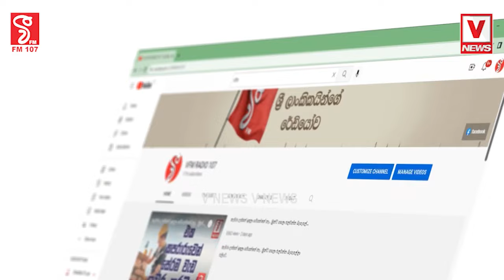ඔබ කෙදිනකවත් විශ්වාස කරාද දෙයියනේ මෙහෙම දෙයක්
එදා එච්.ආර්. ජෝතිපාල ප්‍රේමදාසගේ වේදිකාවේ ගී කිව්වා
අද මෙන්න ඇඹිලිපිටියේදී පොඩි ජෝති සජිත්ගේ වේදිකාවේ ගී ගයනවා